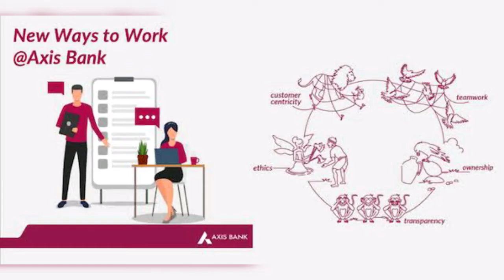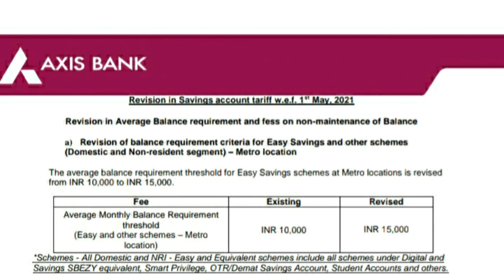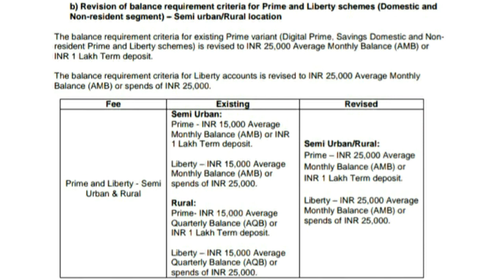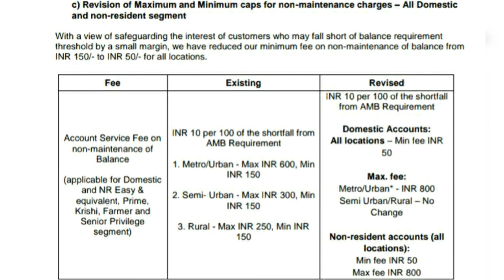Axis Bank Minimum Balance Rule 2021 || Axis Bank Saving Account Minimum Balance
Axis Bank Minimum Balance New Rule 2021 || Axis Bank Minimum Balance || Axis Bank New Charges 2021

Click Bell ICON FOR MORE INFORMATION 👍👍👍❤️